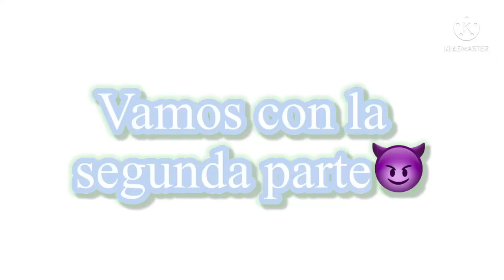Juventus vs Brasil en UCL partido de DLS22 con memes